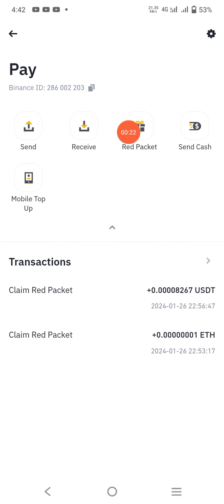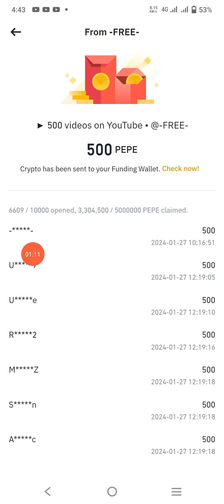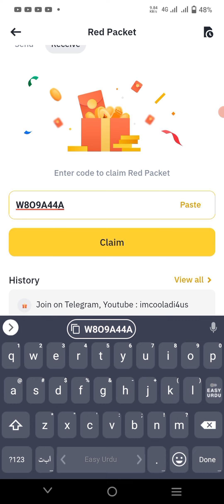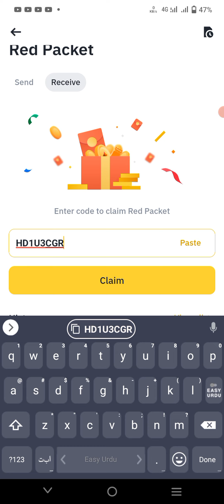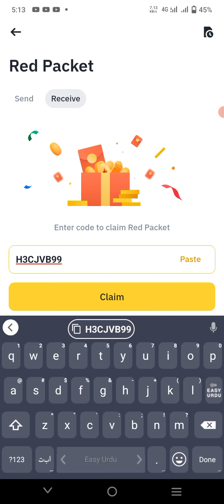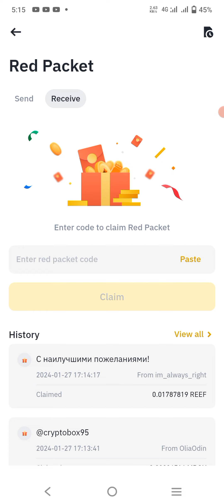27/01/24 binance redpacket code today | binance cryptobox code#grearningtips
how to make money on crypto without Investment etc.
binance crypto box
binance gift

السلام وعلیکم!
ممبرز اس لنک پر کلک کر کے گروپس کو جوائن کریں
اور ہر دو گھنٹے بعد 2 ڈالر حاصل کریں۔👇👇